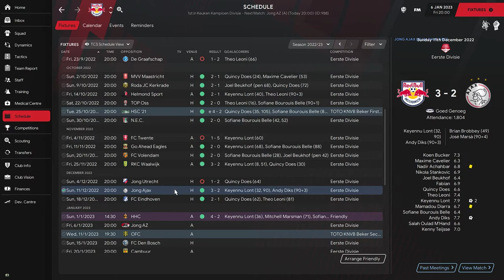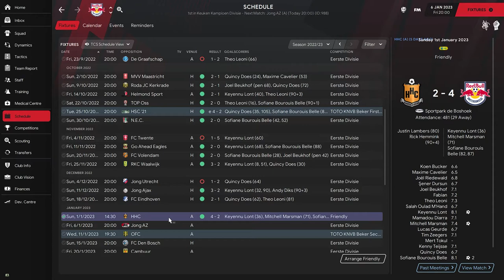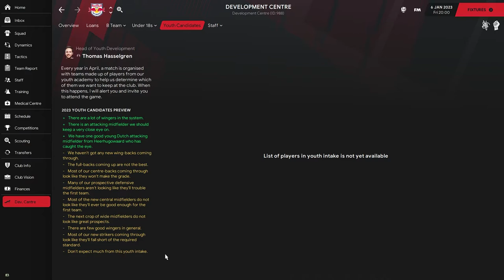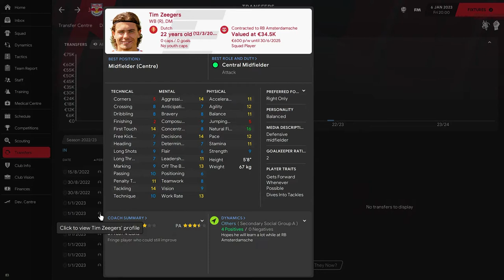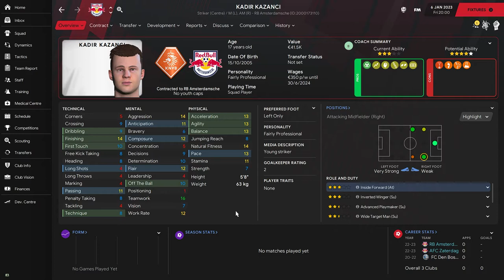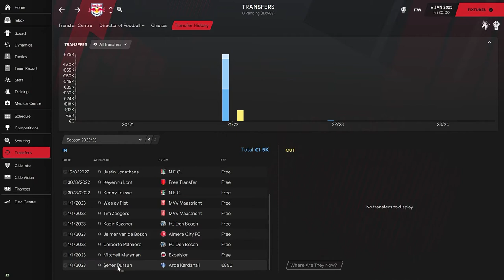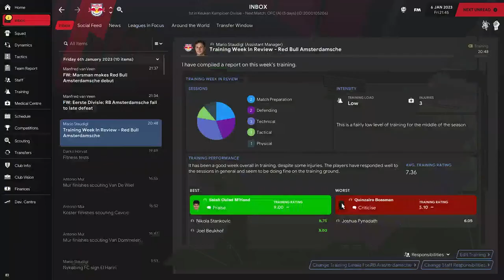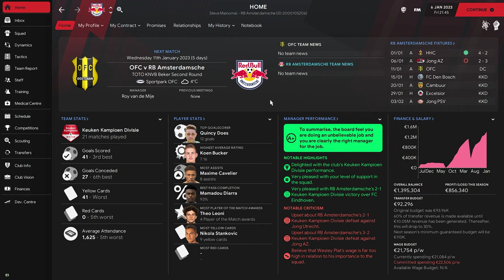I Created my Own Youth Intake on FM21! | Red Bull Revolution Ep #11 | Football Manager 2021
Welcome to my FM21 Lets Play series, The Red Bull Revolution.

In this episode, I get tired of terrible youth intakes - so I decide to create my own! We also take on Jong AZ in a difficult game at the top of the table.

Don't forget to smash that like button if you enjoy the video - and go ahead and subscribe to the channel to follow the story and for other content on FM21 tactics and wonderkids too.